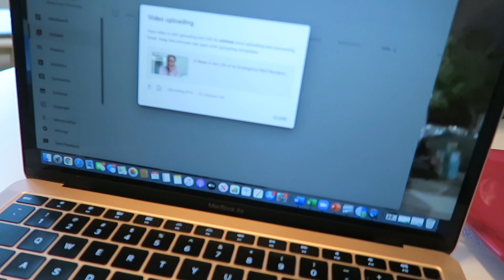A Week of Night Shifts in the ER + Maintaining Relationships Outside of Work!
I'm Precious, an Emergency Medicine resident physician sharing my experiences through medicine and life. Through my channel I hope to show that life is meant to be lived and enjoyed throughout the journey, not only at the final destination. Along the way, I hope to provide advice to students and motivation to anyone pursing a career in the medical field.